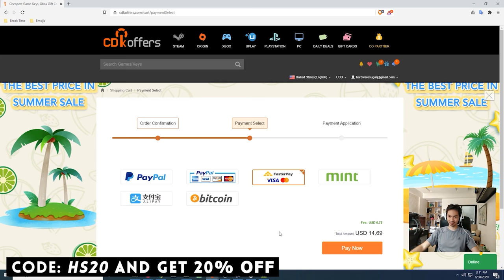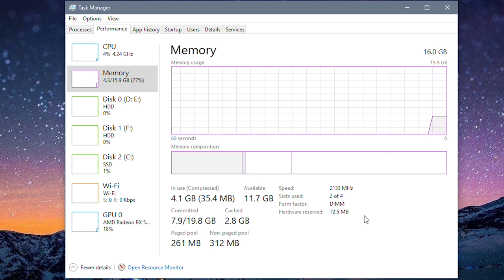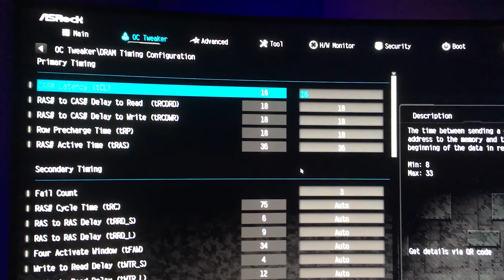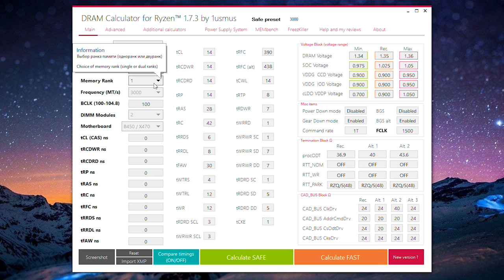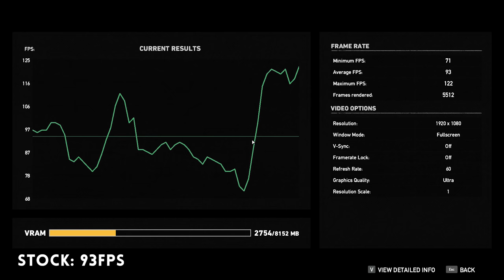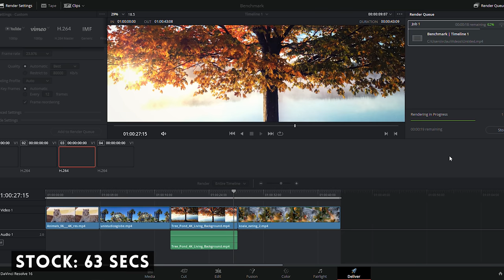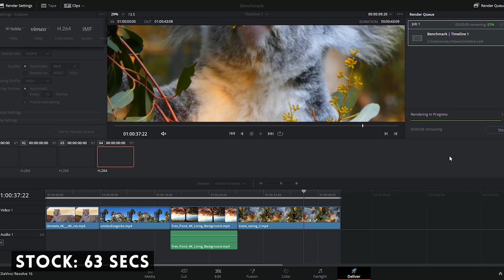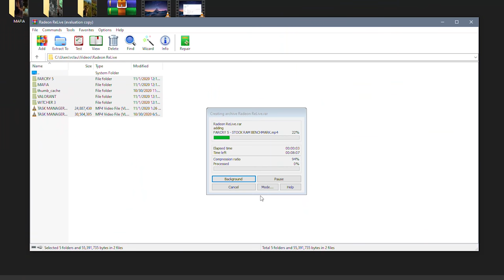Sulit ba mag overclock ng RAM?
What performance gains can you expect if you overclock your RAM?
Is it worth overclocking it?

Episode 103x71x20 - RAM Overclocking Performance Gains/Stats -